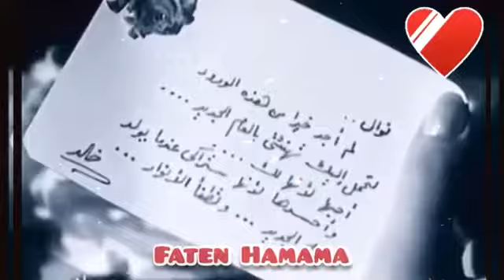فاتن حمامة اجمل بنوتة